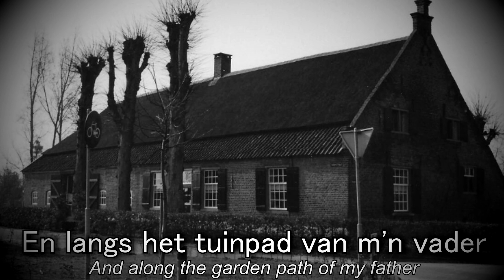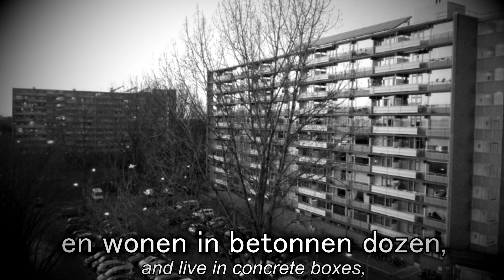"Het Dorp - Wim Sonneveld" Dutch Song about Modernization (Lyrics)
The footage from the pictures is from my hometown, Gemert.